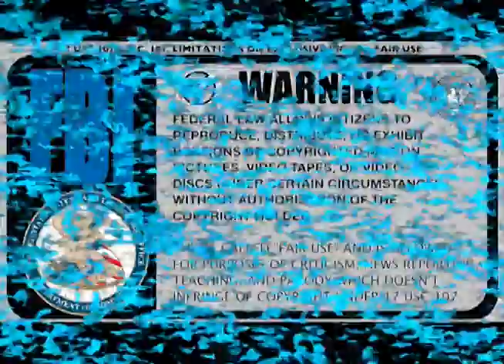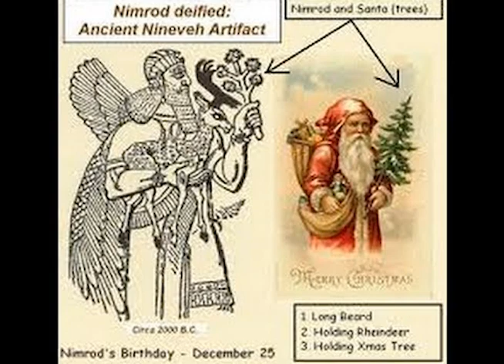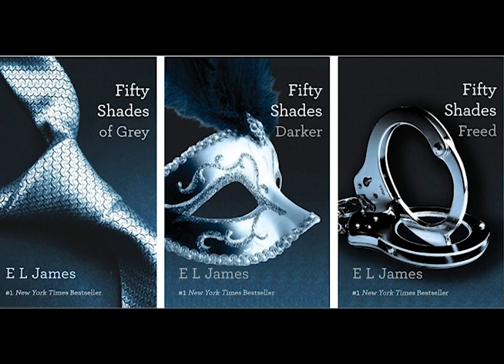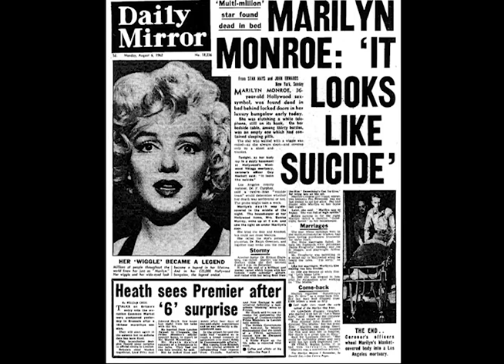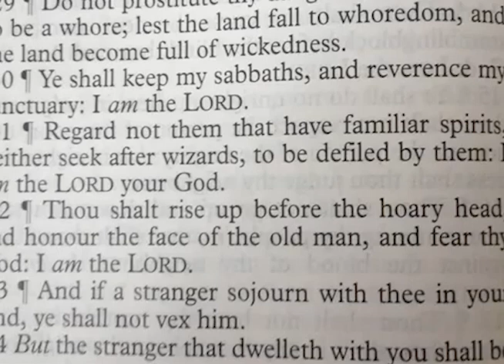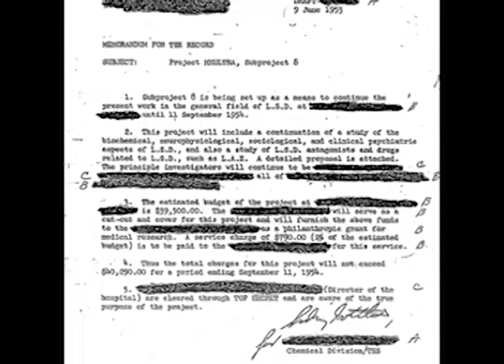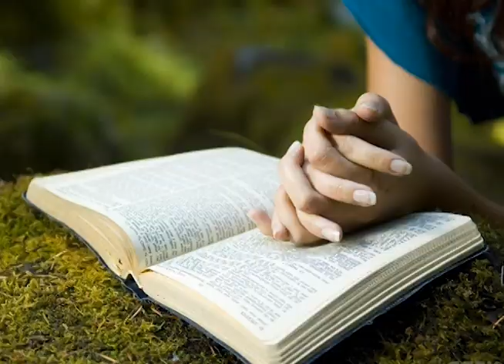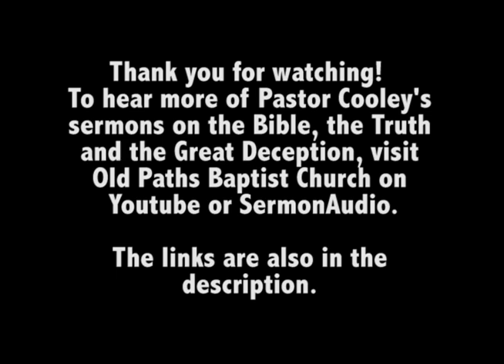Hollywood's Satanic Roots - The Movie - Reloaded // Jason Cooley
OPBC Production
Hollywood's Satanic Roots - The Movie, Reloaded